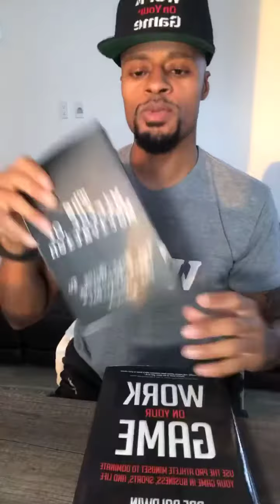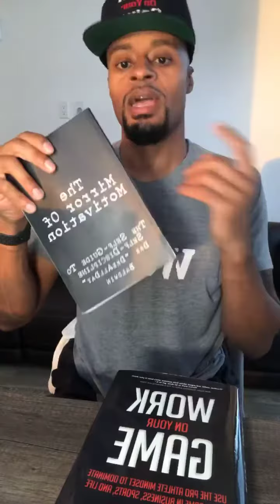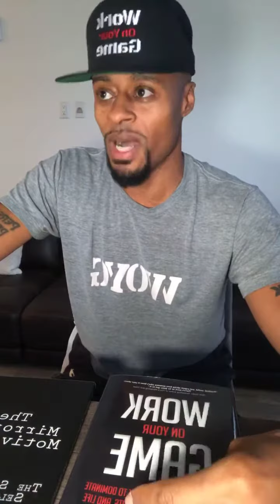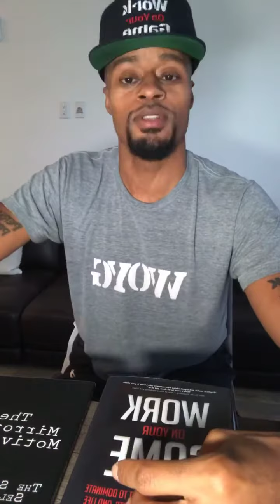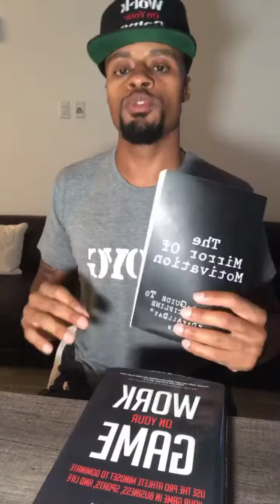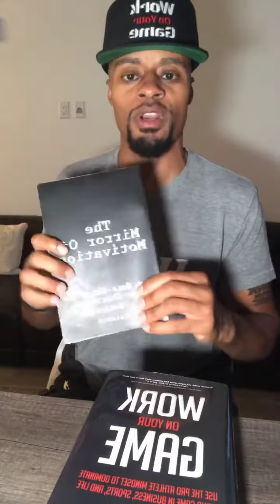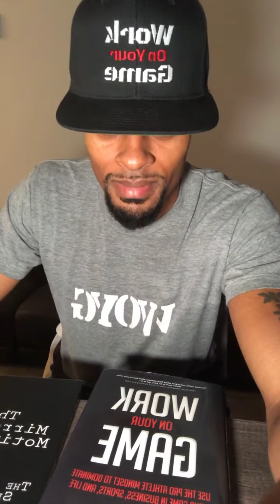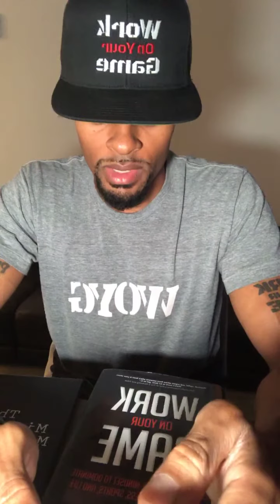The Greatness Equation | Dre Baldwin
Dre shares the ONE way to reach greatness in life — and the THREE ways that DONT work.